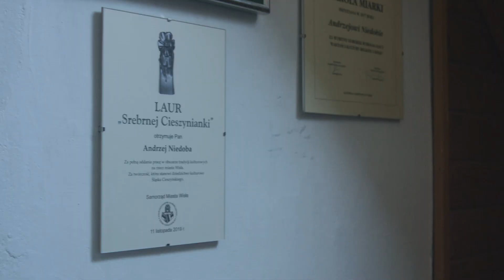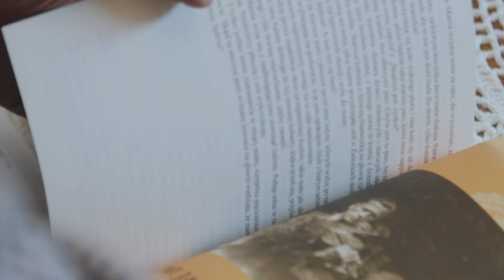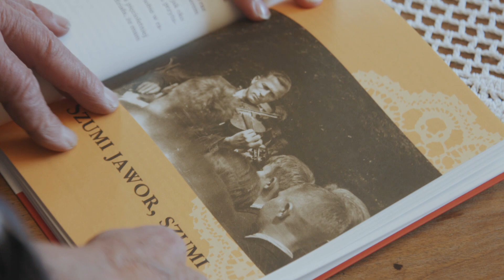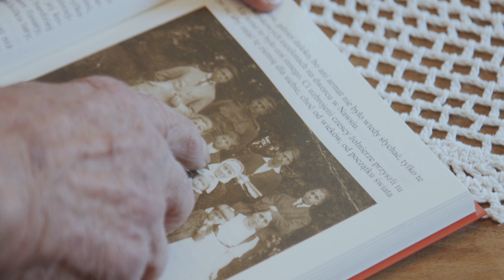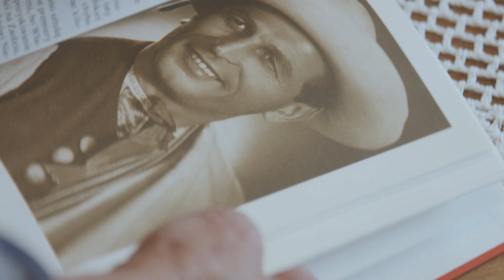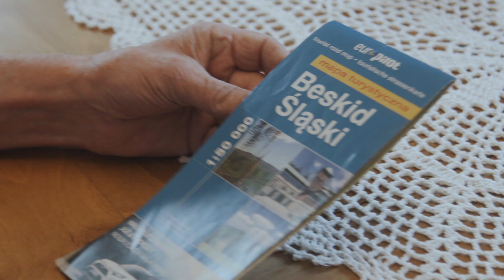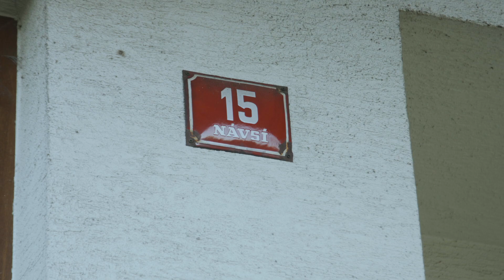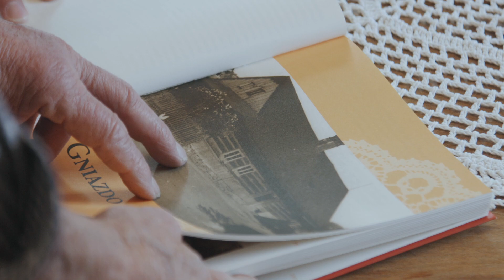glos.live - Głos Brandysa - odc. 22. - Andrzej Niedoba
Tę piosenkę znają na Śląsku Cieszyńskim chyba wszyscy. Tym razem w "Głosie Brandysa" rozmawiamy z autorem słów do "Szumi jawor, szumi", Andrzejem Niedobą.
Dziennikarz z Wisły, autor reportaży i sztuk teatralnych opowiada też o swoim rodzinnym gnieździe w Nawsiu oraz o tym, dlaczego Olza jest niepokorna.

Do zobaczenia na gloslive!

*W odcinku wykorzystano nagranie utworu "Szumi jawor" - śpiew: Chór Męski "Gorol" z Jabłonkowa.